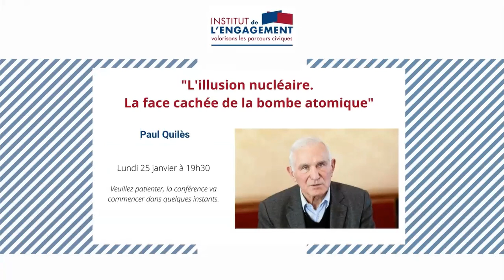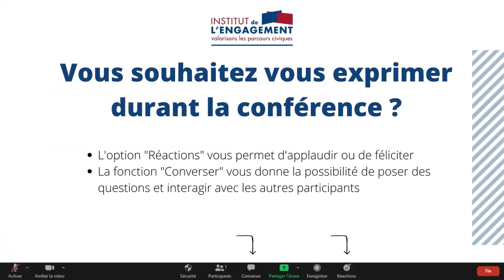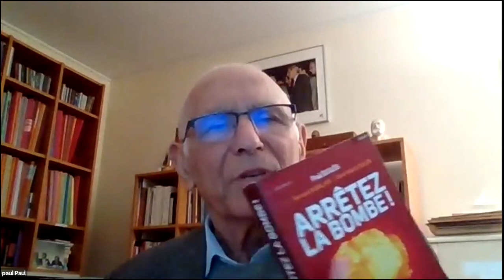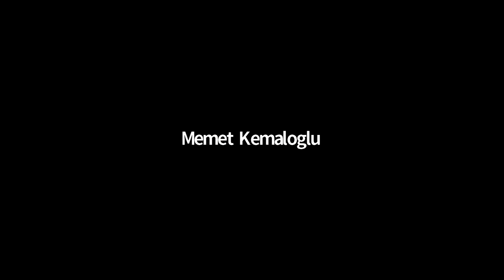Conférence-débat "L'illusion nucléaire. La face cachée de la bombe atomique" de Paul Quilès